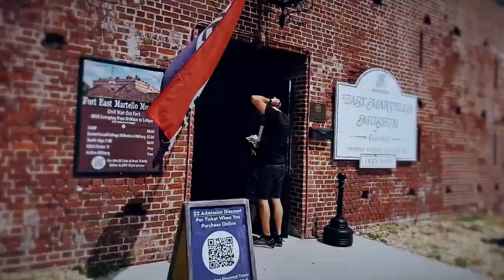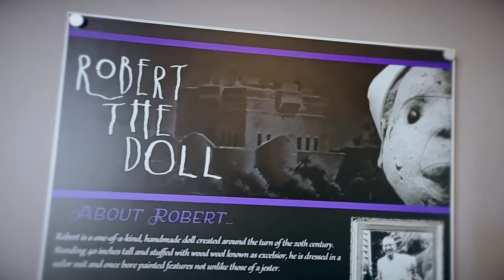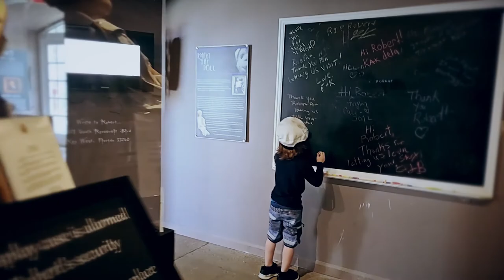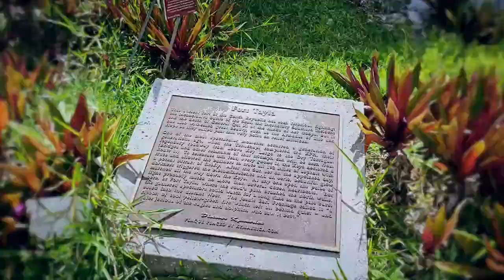Meet the most haunted doll in the world: Robert the doll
This may be the most haunted doll in the world and you too can meet Robert the Doll at his home in Key West at the Fort East Martello Museum.

We explore the legend, the lore, and meet the infamous doll and explore the 1862 Civil war fort.

Have you met Robert? Did you ask permission to take his picture? Do you have a local haunting? Happy Hauntings!